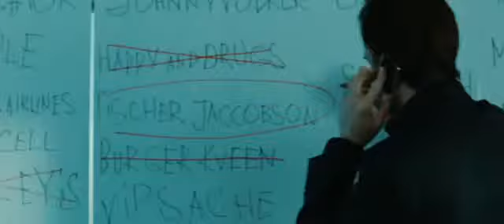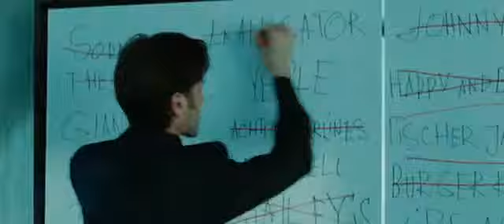Brand War La Guerre des Marques VIDEO